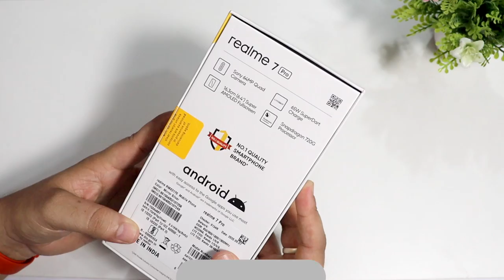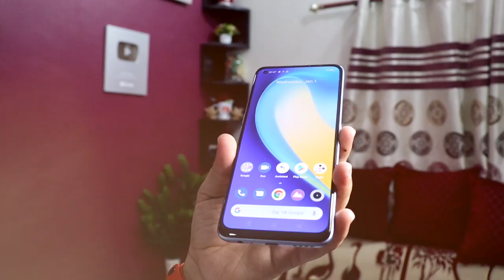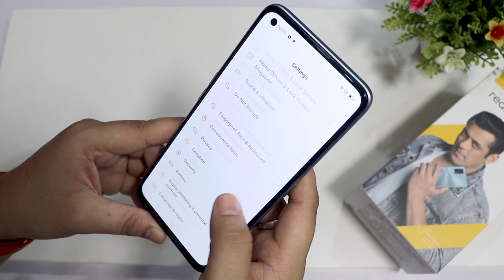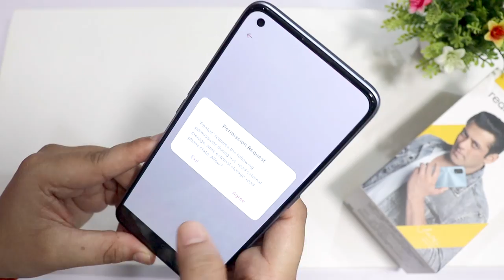Realme 7 Pro Unboxing | 64 MP Quad Camera | Gaming Phone 🔥 65W Fast Charging ⚡️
Hello friends,
Inside the video, I unboxed Realme 7 Pro, which is very good in terms of camera.

वीडियो के अंदर मैंने Realme 7 Pro की अनबॉक्सिंग करी है, जो कि कैमरे के मामले में बहुत ही बेहतरीन रहता है। उम्मीद है आपको यह वीडियो पसंद आएगी।

Price Details and Buy

1. My Camera
2. My Microphone
3. Best Studio Lights
4. My Laptop
5 . My Tripod